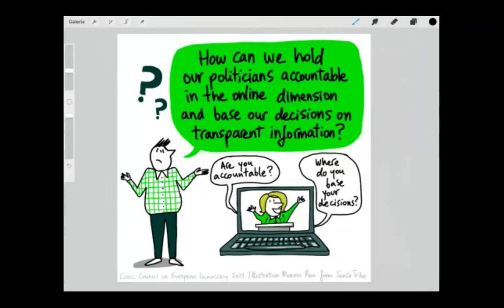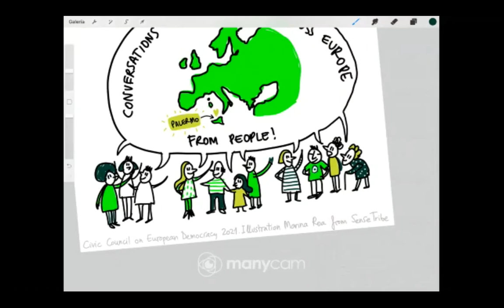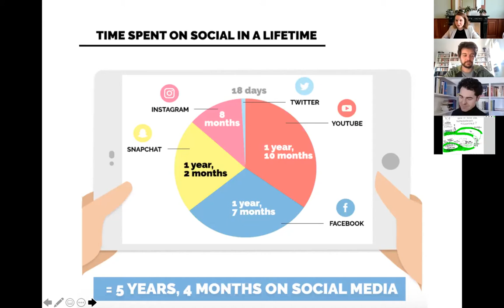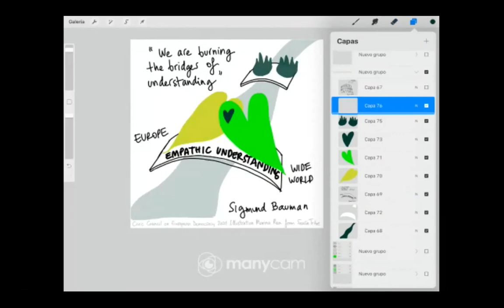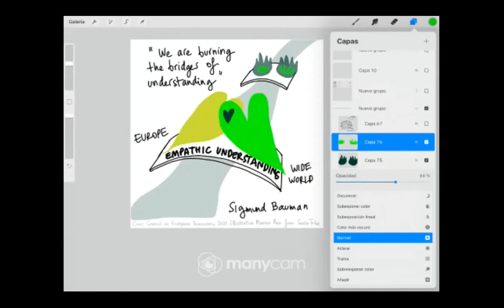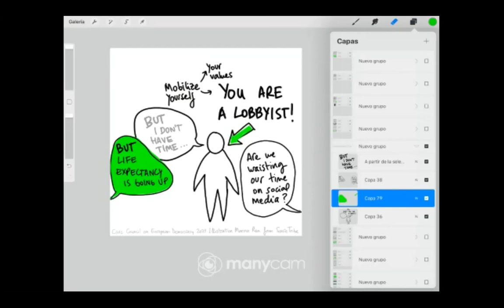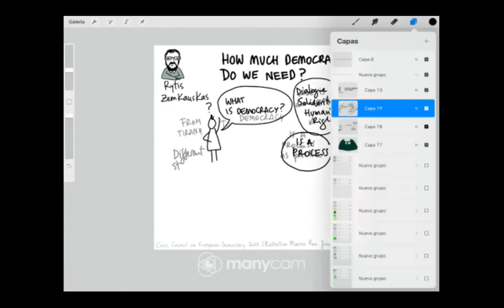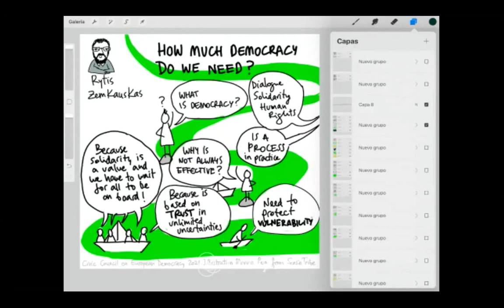Civic Council - Talks Across Europe #2 Palermo | Session 1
The Civic Council on European Democracy is an initiative by the Forum on European Culture, European Alternatives and Gazeta Wyborcza. This project is supported by the Europe for Citizens Programme, De Balie and DutchCulture. In these two sessions on Palermo in March 2021, leading European artists and thinkers convene with citizens from Palermo, Sicily, to discuss how we can make our democracies function better.

00:01 - Introduction by moderator Anne-Marijn Epker and Yoeri Albrecht, (Forum on European Culture, de Balie)
08:05 - Introducing of all speakers
28:29 - Keynote by Alberto Alemanno (The Good Lobby) on new ways of democratic participation
45:29 - Reaction by Yasmine Ouirhrane (Daughter of Europe podcast) on closing the gap between citizens and representatives
52:45 - Reflection by Andrea Garreffa (6000xSardine) on the power and pitfalls of social media
56:40 - Reaction by Virginia Fiume (EUMans) on institutional citizen initiatives
1:01:02 Questions by Simon Strauß to Alberto, on lobbying, Jo Cox and support for politicians
1:04:42 Alberto Alemanno responds on culture & democracy, answers Simon's questions
1:08:45 Author Géraldine Schwarz (Those who forget) on "How Democracies Die" by Levitsky and Ziblatt
1:14:28 Reaction by Kalypso Nicolaïdis (University of Oxford), on opposing tribes in politics and "tapping into collective ambivalence"
1:18:16 Reaction by Bastiaan Rijpkema (Militant Democracy) concerns with Alberto's contribution. On architectures of power and the readability of democratic systems.
1:24:31 On the intelligibility of political institutions, reaction by Réka Kinga Papp
1:27:40 Intervention by Vasyl Cherepanyn on the irrelevance of previous topics, compared to more important (geo-)political realities and economic disparities
1:32:15 Reaction Pierluigi Bizzini on the perception of politics in Sicily
1:37:18 Mathieu Segers (University of Maastricht), on "Bridges of Understanding", the human capacity for empathy and Europe as "a Republic of Letters"
1:43:55 Simon Strauß emphasizes the meaning of a Union.
1:45:30 Mario Margani on difficulties of engaging people politically.
1:48:50 Informal chat between Alberto Alemanno and Bastiaan Rijpkema on the readability of institutions
1:57:30 Informal chat: Francesca Melandri and Alicja Gescinska on life and writing during lockdown
1:59:30 Contribution Rytis Zemkauskas: "How much democracy do we really need?"
2:12:00 Reaction by Réka Kinga Papp on the mythology of the "executive bias"
2:16:20 Reaction by Francesca Melandri on the opposite, weaponization of freedom and anti-masks protests
2:18:37 Reaction Bastiaan Rijpkema
2:22:02 Francesca Melandri on the crisis of female representation within the Partito Democratico and LEU.
2:24:30 Wrap-up by Marina Roa, visual facilitator